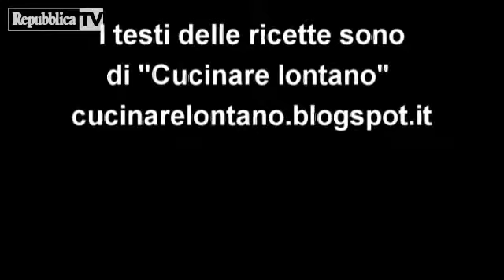Cigkofte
Un'altra specialità turca, polpette di carne cruda da mangiare aiutandosi con le foglie di insalata.